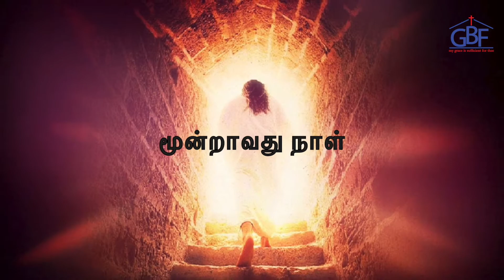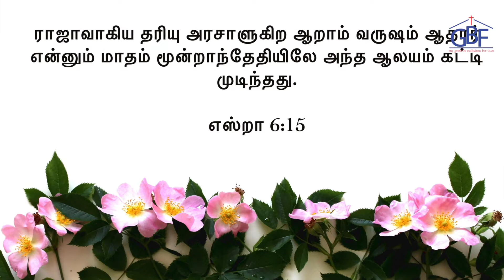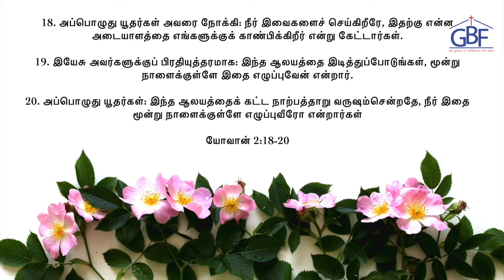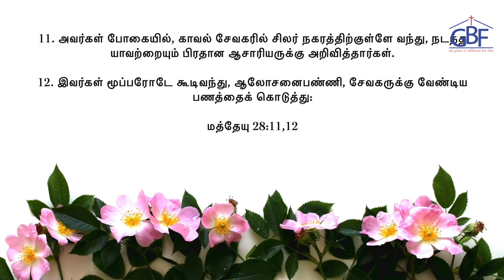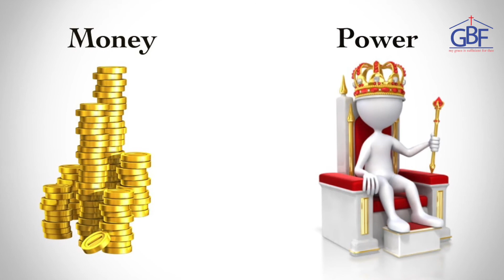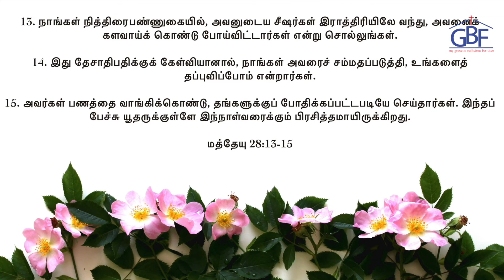Resurrection of Christ | Hope of Resurrection - Part 2 | The Third Day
Resurrection is a glorious hope of Christian faith. There are many questions about the resurrection of Christ and resurrection in general. This message tries to clear all those doubts and further it increases our faith in the resurrection.

Speaker: Evg. Alex Reagan
Video Editing: Matthew